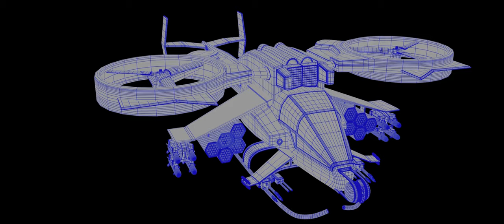Ryan Fitzgerald Scorpion Presentation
3D model based on the Scorpion helicopter from the movie Avatar. Modeled in Autodesk Maya, textured in Allegorithmic Substance Painter, and rendered in Arnold.